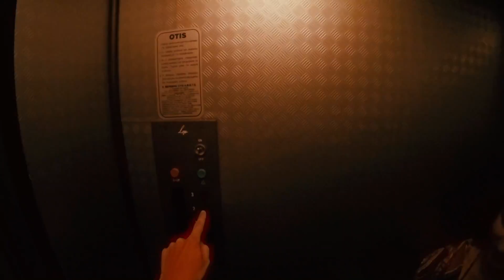Week in Crete (Travel video)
Summer 2016

Travel film.
MUSIC: YUNG BAE - ain't nobody like you (feat. josh pan)